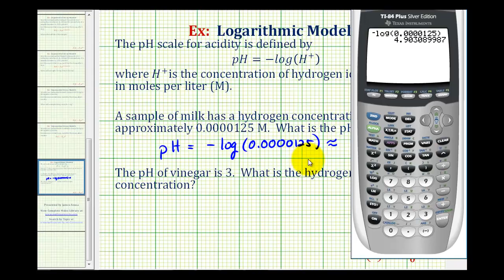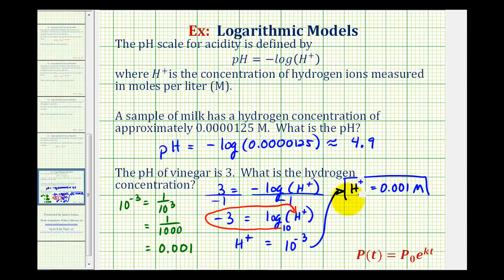Ej: Aplicación de logaritmo - pH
Este video explica cómo usar la ecuación logarítmica de pH para determinar el pH y determinar la concentración de hidrógeno dado un pH. Biblioteca Buscar por tema